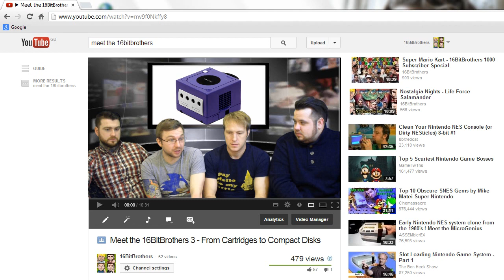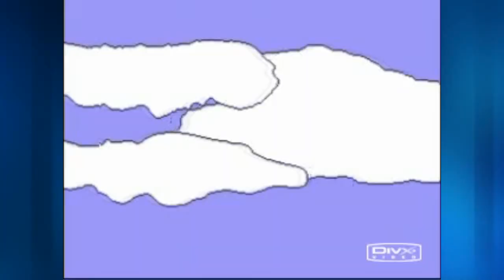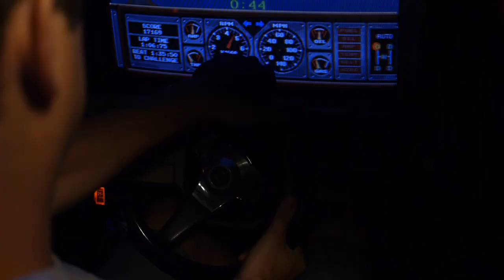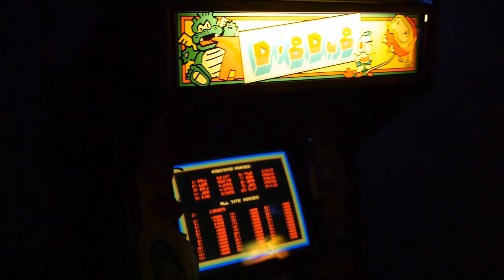Mass Debaters - What's Your Favourite Arcade Cabinet?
Welcome to tenth Mass Debaters! This time Adi, Roger, Danny and Johnny discuss some of their favourite arcade cabinets!   As always they are joined by an awesome special guest who gives their opinions also.

We would like to encourage the community to share it's thoughts on the subject either in the comments below or in a video response as this maybe one of the last times you can do this :(

And a big thank you to the following for submitting video responses last time :)

Friend us on Facebook - SixteenBit Brothers

Do whatever on Tumblr - 16BitBrothers